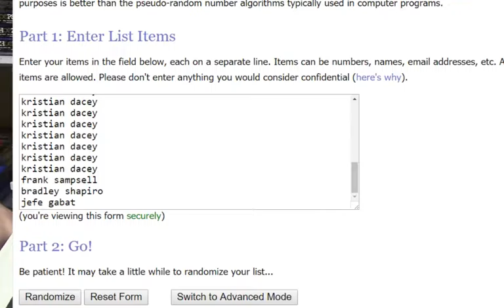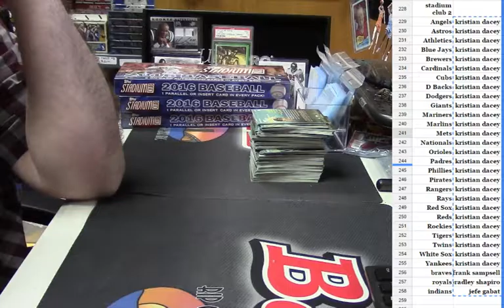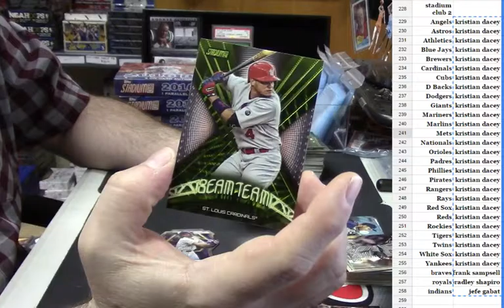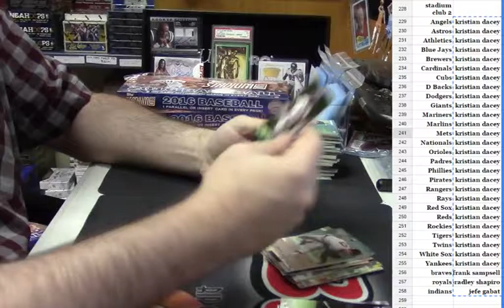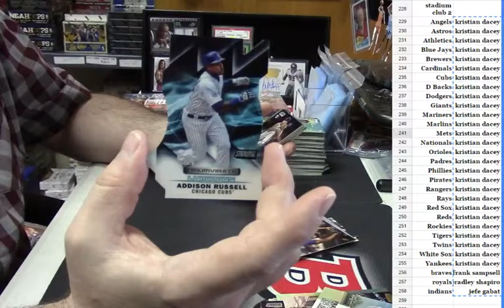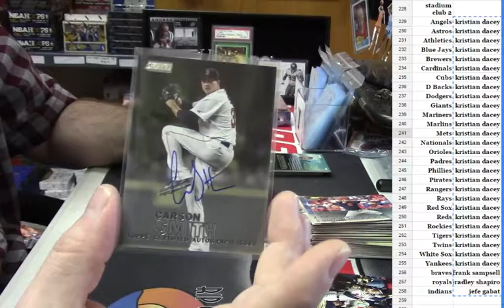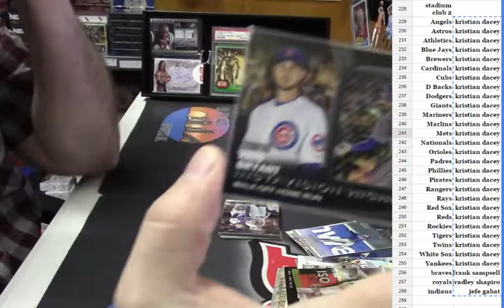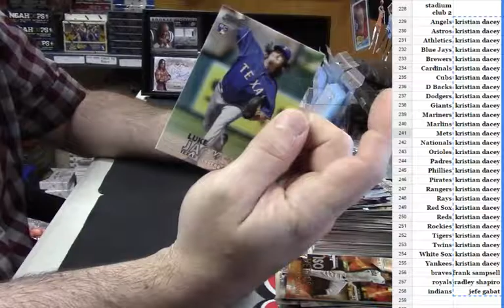2016 Stadium Club 4 Box PYT 2